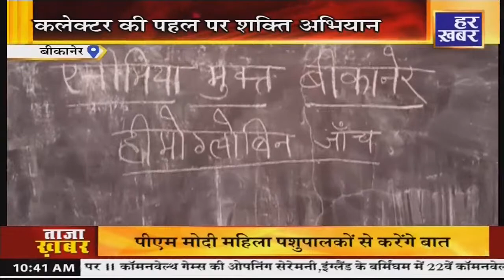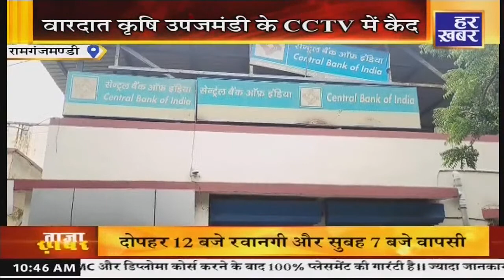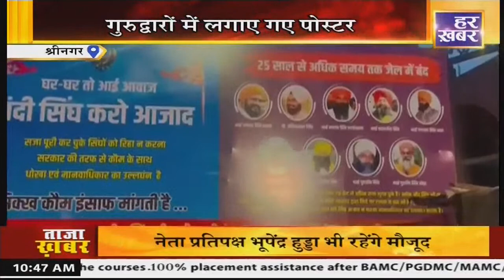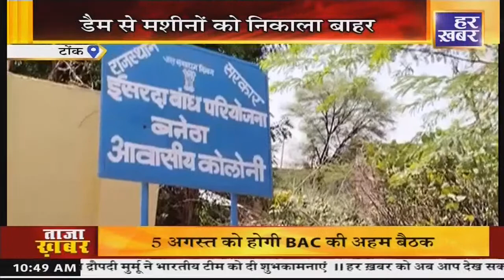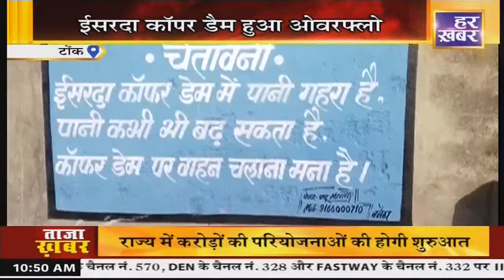Aapno Rajasthan || आपणों राजस्थान || Rajasthan Latest News || Rajasthan Breaking || Har Khabar